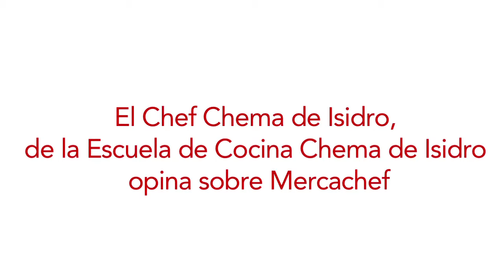Entrevista al Chef Chema de Isidro - Homenaje a Juan Mari Arzak 22/02/13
En este vídeo, el chef y profesor de hostelería, Chema de Isidro, cuenta a Mercachef la tapa elaborada para el Homenaje y su experiencia de compra en Mercachef.

El 22 de febrero de 2013, la Escuela Superior de Hostelería y Turismo de Madrid celebró el 50 aniversario de la entrada de su V Promoción (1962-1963), cuyo alumno más destacado, el cocinero Juan Mari Arzak, fue protagonista de un emotivo homenaje por parte de sus compañeros de quinta, colegas de profesión y representantes de asociaciones sectoriales y escuelas de hostelería.